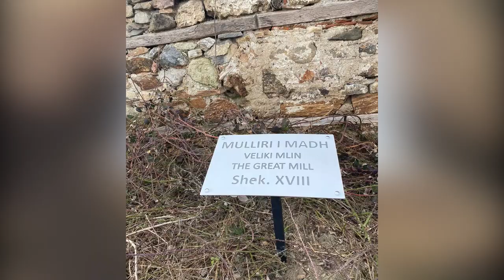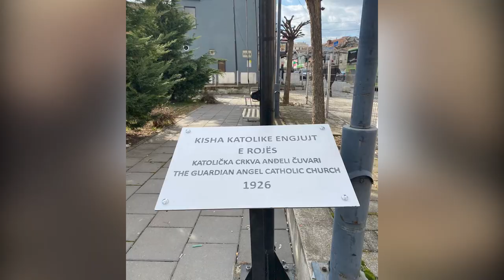Vendosen 15 pllaka informuese për pika turistike në Ferizaj